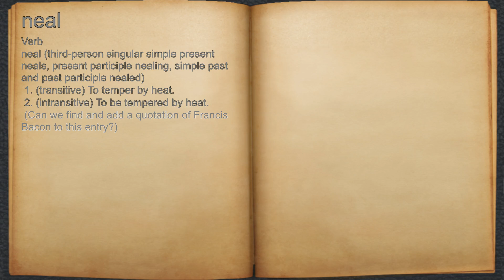What does neal mean?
A spoken definition of neal.

Intro Sound:
Typewriter - Tamskp